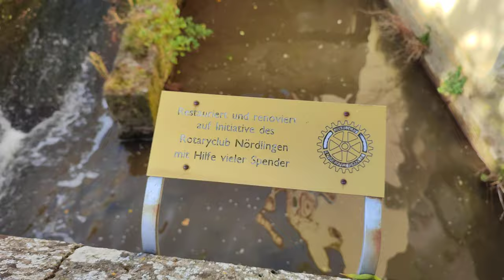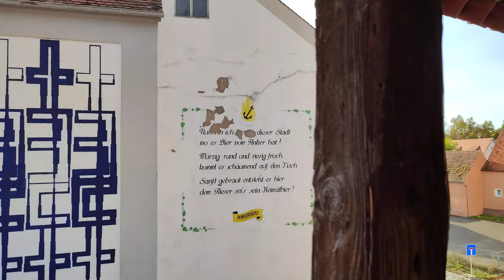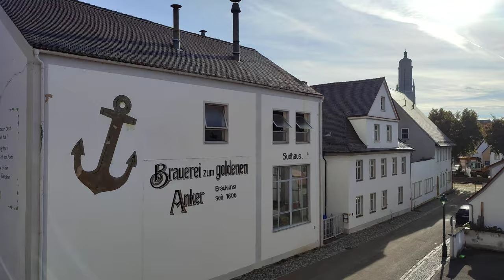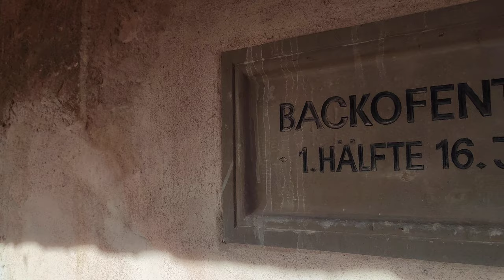Nördlingen - Small German Medieval Walled City • Real Time Virtual Walking Tour 4K ASMR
Nördlingen is one of those unknown gems in central Europe. It's a small walled medieval city located between Augsburg and Rothenburg ob der Taube. Walk the peaceful beautiful little town on a Sunday morning, it's the harvest celebrations. Walk up the age-old walls to discover how a medieval walled town looked like from above. This is one of the last 3 cities with an intact medieval wall surrounding the city in Bavaria and Germany. The other two are Rothenburg and Dinkelsbühl. 4k #2021

🙋 Did you spot something special? Share your discovery with us in the comments!